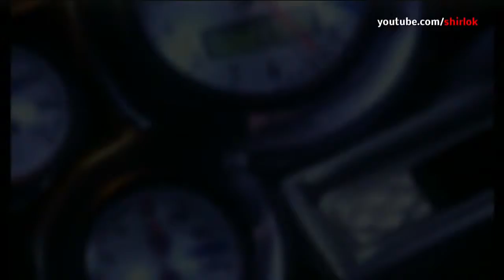Dead or Alive 4 All Cutscenes